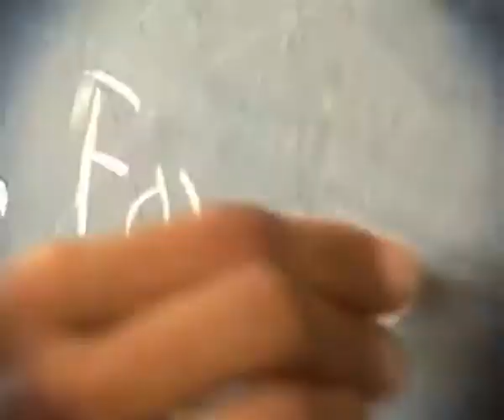Islamic Relief 25 years of efforts advert